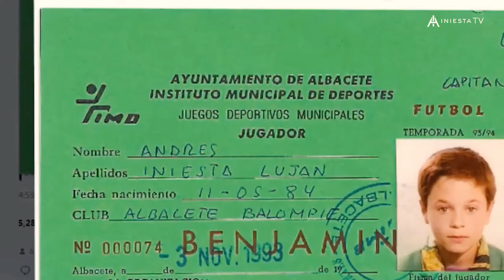Iniesta TV: Iniesta Reacts to Fans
In this episode, a fan of Andrés Iniesta who also happens to be an avid jersey collector passionately shares what he admires about the legendary player✨. Iniesta responds to the fan and expresses his gratitude after hearing his voice.

📺New episode of Iniesta TV coming out every week on Wednesday and Sunday.